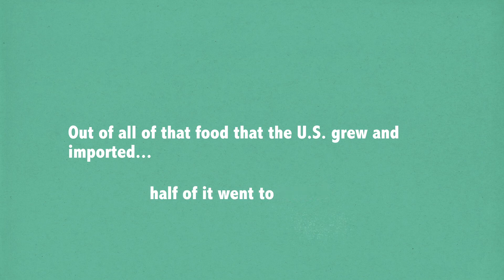Feeding America PSA.mov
This is a student project I did for my motion2 class at the University of Colorado Denver and isn't connected with the actual Feeding America organization.